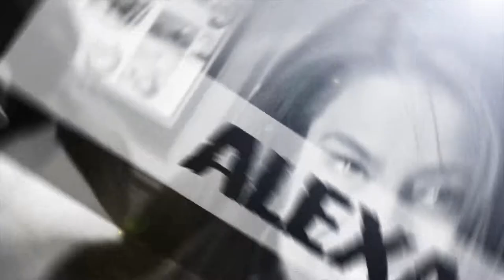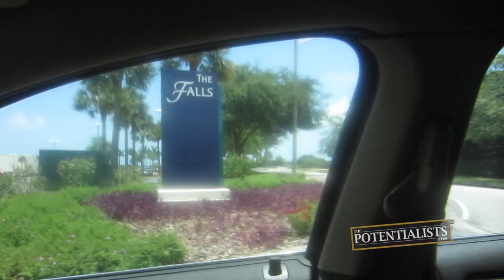GOURMET FOOD (Season 1, Episode 116)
What are you putting in your mouth? Who's scooting away? How many gallons of water can you drink in one day? Watch to find out!

The Marketing Crusader has a rough experience with her coffee which leads her to commit to drinking lots of water. Meanwhile, the I.T. Wizard spends the day with her family while the BOWAkidz hit the road on the scooter.

BOWA Studios
12080 Southwest 127 Avenue
Suite 305